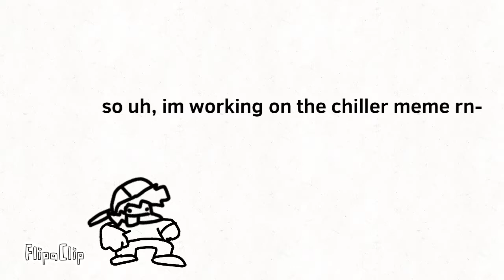read desc-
So uh, I gave up on the chiller meme months ago but I decided to continue it, and also sorry for not uploading for a while-